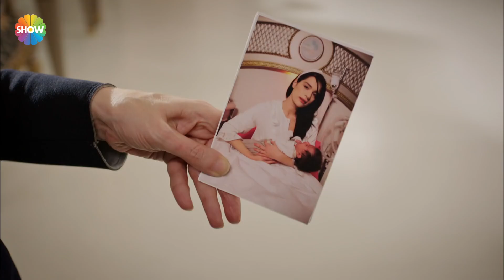İclal'in isyanı geçen yılları | Asla Vazgeçmem